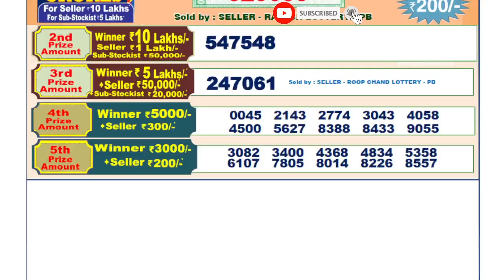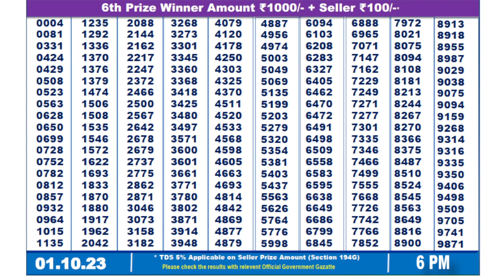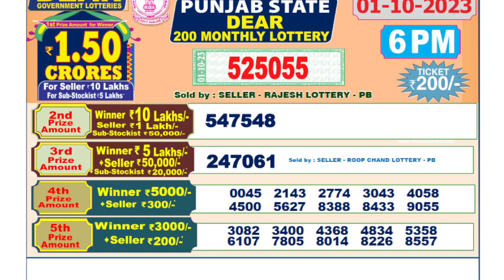Punjab Dear Lottery 200 Monthly Sambad || 6:00 PM 01.10.2023 || LOTTERY RESULT VIDEO